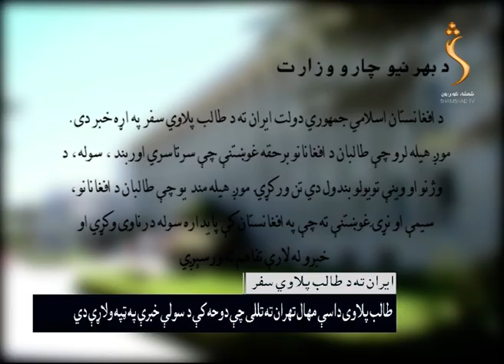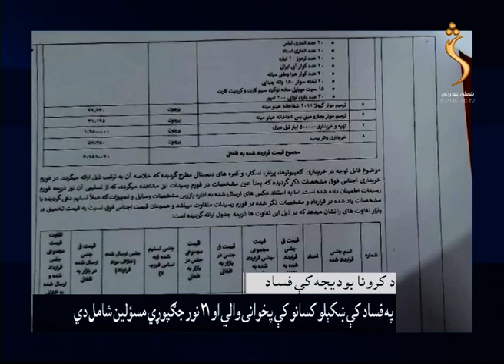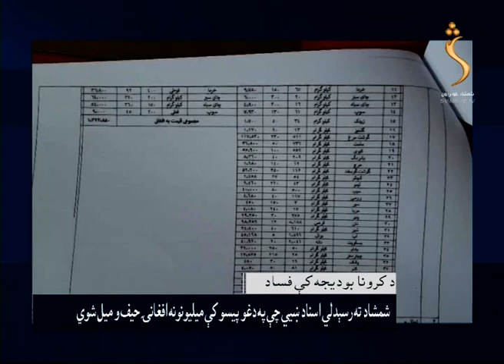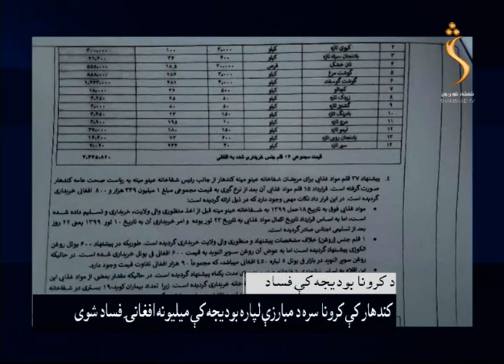Shamshad News- 26.01.2021| پښتو07 خبري ټولګه - د طالبانو مرکچي ډله او مشران تهران ته تللي